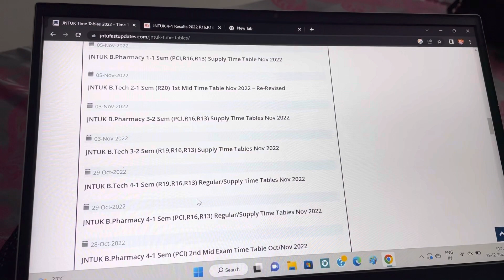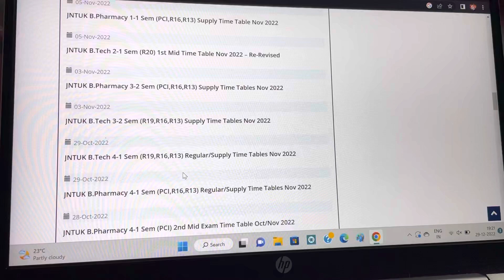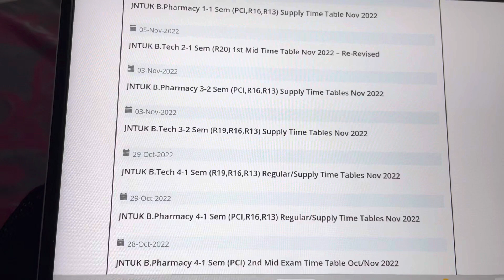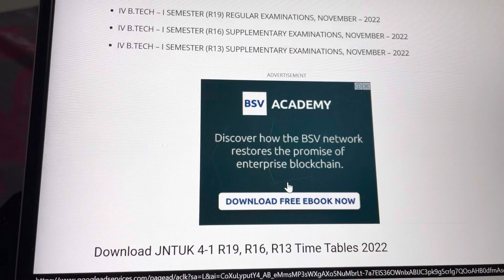Jntuk latest results | November exams results 2022